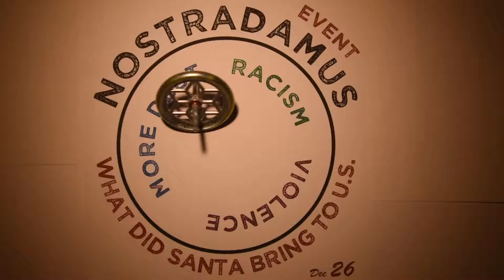What did Santa bring to the U.S.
A prediction on the USA